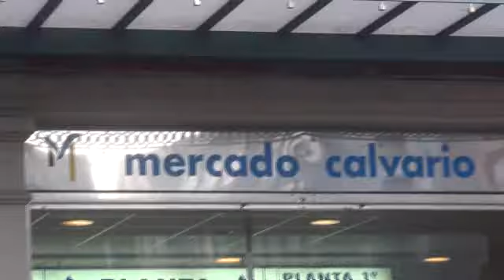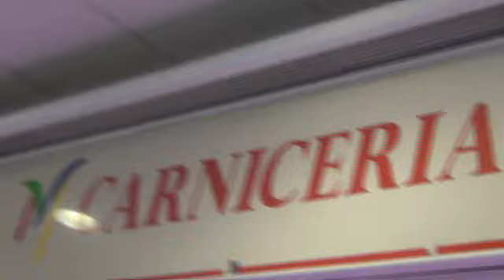YA LLEGAMOS AL MERCADO!!!!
MERCADO CALVARIO